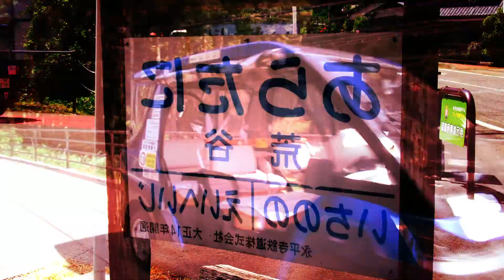ARATANI ZONE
荒谷バス停

2021/06/05